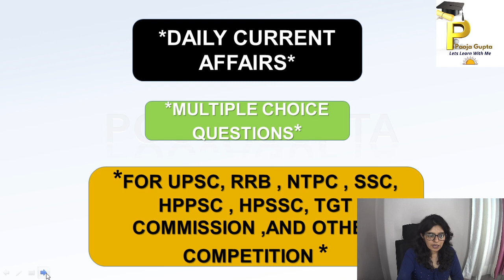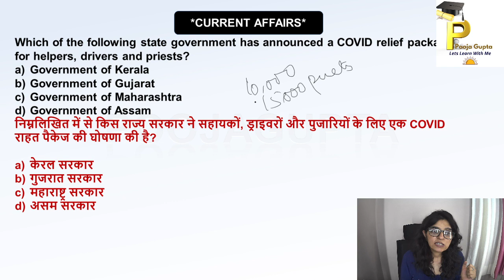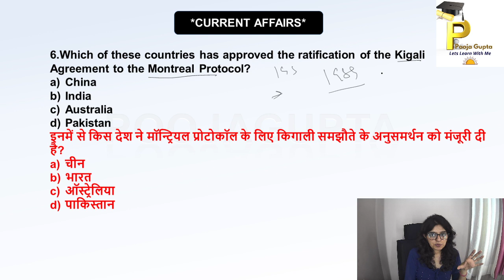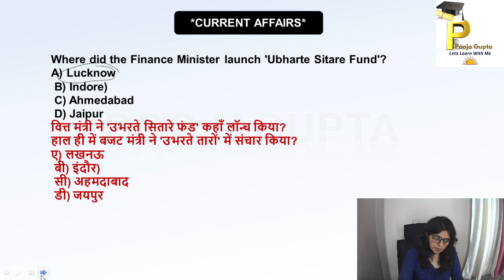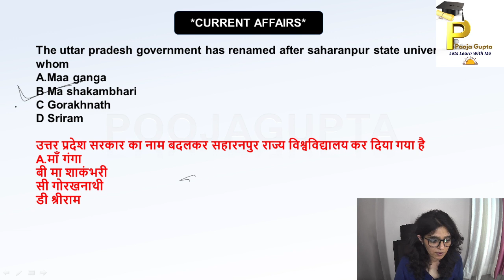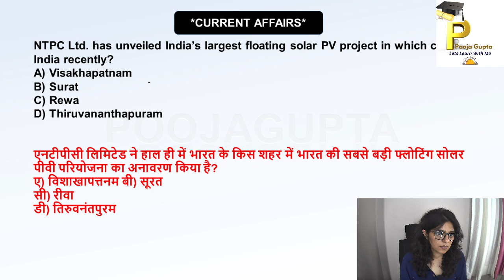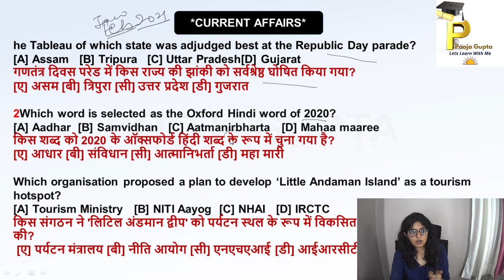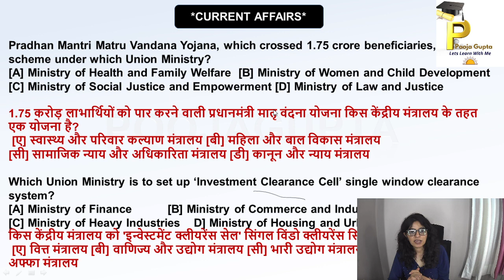DailyCurrentAffairs- 18/ForAllCompetitiveExams/August/HPPSC/HPSSC/NTPC/RRB/TGT COM/ PoojaGupta#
Hi
In this video we discussed about Facts and concepts of   Himachal Pradesh and solved questions related to topics
Topics included
Himachal Pradesh#
1. Sources of History
2. Prehistoric Events
3. Geography of Himachal
4.Art n Culture Of Himachal
5.Formation Of Himachal
6. Administrative Set Up Of Himachal
7. Different Districts Of Himachal

2. Facebook Page#

Helpful for
Forest Guard#
OTHERS
Thankyou so much